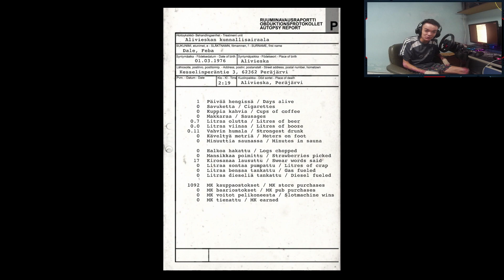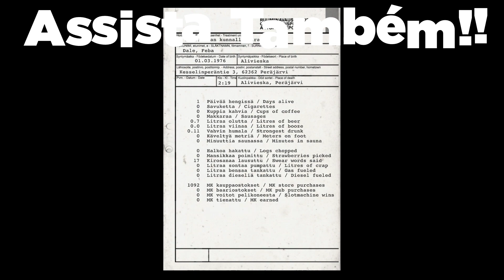Se MORRER acaba a SÉRIE!! (My Summer Car 2) #1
📺📺📺📺LIVES

💻💻💻💻PC
Processador: AMD Ryzen 3 2200g
Placa mãe: Placa Mae Biostar A320mh Am4
Memória RAM: 16,00GB Dual-Channel DDR4 2400Mhz Crucial.
Placa de vídeo:  NVIDIA GeForce GTX 1060 3GB (Gigabyte)

Mods:
Terceira Pessoa no veiculo: